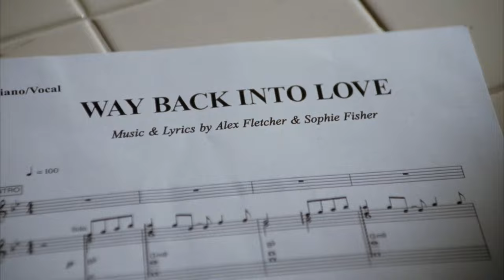Music and Lyrics Ending Scene - Hugh Grant and Drew Barrymore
If you like this clip, you can purchase the full movie